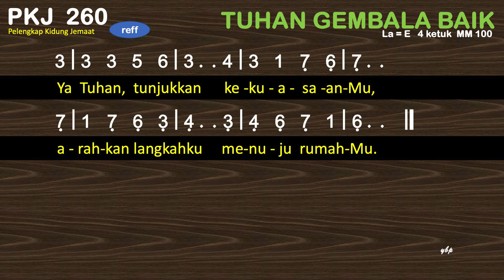PKJ 260 Tuhan Gembala Baik - Pelengkap Kidung Jemaat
PKJ 260 – Tuhan Gembala Baik
la = e
4 ketuk

00:00 Bait 1 Tuhan gembala baik, memimpin umatNya,
01:06 Bait 2 Di kesusahanku Engkau Penghiburku;

1
Tuhan gembala baik, memimpin umatNya,
ke jalan yang benar supaya tak sesat,
tetap dituntunNya kawanan dombaNya
menolong yang lemah dengan kasih sayang.
Reff
Ya Tuhan, tunjukkan kekuasaanMu,
arahkan langkahku menuju rumahMu.
2
Di kesusahanku Engkau Penghiburku;
Lindungi diriku sepanjang jalanku.
Berikan damaiMu di dalam hidupku.
Kuatkan imanku melawan seteru.